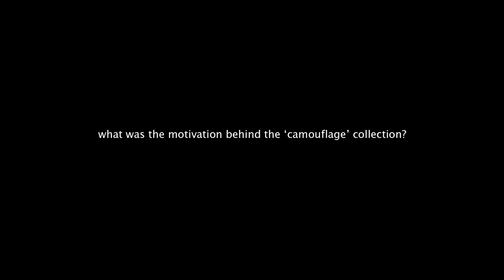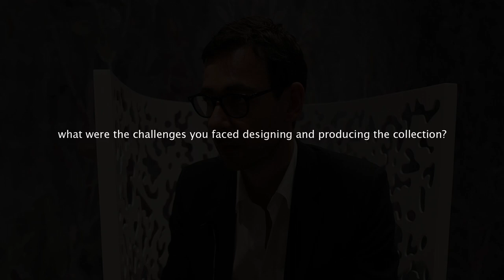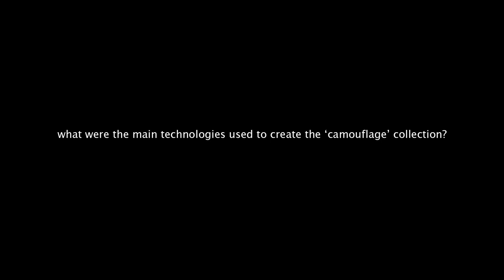fredrikson stallard - camouflage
designed by fredrikson stallard, ‘camouflage’ is an outdoor collection that includes a high and low armchair for the italian manufacturer driade.